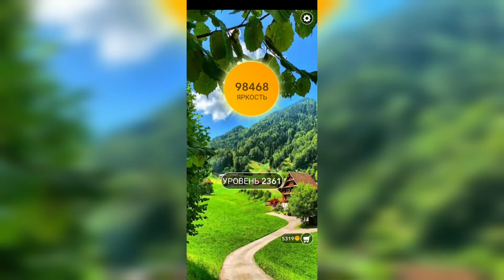Word / Слово Крест: Поиск русского кроссворда / Уровень 2361